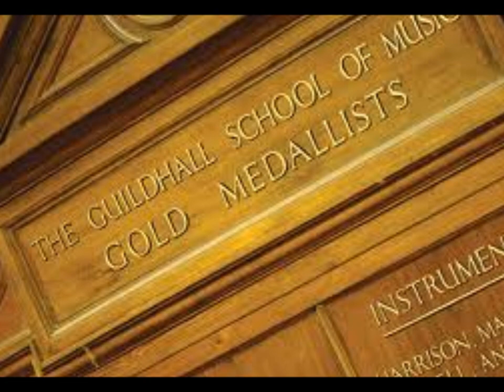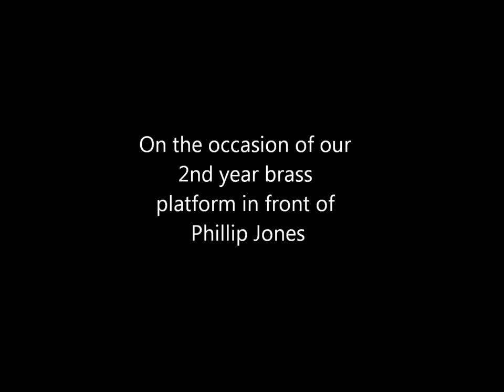Tippett Sonata for four horns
A performance of the Tippett Sonata for Four Horns given at the Guildhall School of Music & Drama by the 2nd year horns (17th November 1987).  From 1st to 4th horn: Andrew Moxon, David Bentley, John Peskett and Dean Foley.